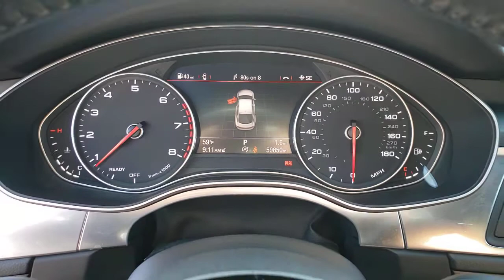2017 AUDI A7 Henderson, Las Vegas, Bullhead City, Lake Havasu, Laughlin, NV R32208A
Florett Silver Metallic Used 2017 AUDI A7 available in Henderson, Nevada at Towbin Dodge. Servicing the Las Vegas, Bullhead City, Lake Havasu, Laughlin, NV area.
2017 AUDI A7 3.0 TFSI PRESTIGE - Stock#: R32208A - VIN#: WAU22AFC7HN038170

Towbin Dodge
275 Auto Mall Dr

Towbin Dodge, located in the Valley Auto Mall in Henderson, is pleased to offer this Florett Silver Metallic 2017 Audi A7 3.0T Prestige for purchase, this vehicle is well equipped with many features including. Certified By Carfax - No Accidents, Local Trade In - Never A Rental, 77835.00 msrp new!, 20'' Wheel & Tire Package, ABS brakes, Active Lane Assist, Adaptive Cruise Control w/Stop & Go, Alloy wheels, Audi Pre Sense Plus, Compass, Corner View Camera System, Driver Assistance Plus Package, DVD-Audio, Electronic Stability Control, Front dual zone A/C, Front Seat Ventilation, Heads-Up Display, Heated door mirrors, Heated Front Bucket Seats, Heated front seats, High-Beam Assistant, Illuminated entry, LED Interior Lighting, Low tire pressure warning, Navigation System, Passenger Lumbar, Power Liftgate, Power moonroof, Prestige Package, Rear dual zone A/C, Remote keyless entry, S Line Exterior w/Supercharged Badges, S Line Sport Package, Sport Suspension, Traction control, Wheels: 9.0'' x 19'' 7-Double-Spoke Galvano Silver, Wheels: 9.0'' x 20'' Bi-Color 5-Spoke W Design. quattro 8-Speed Automatic with Tiptronic 3.0L V6 Turbocharged DOHC 24V ULEV II 333hp Clean CARFAX.brbrRecent Arrival! 21/29 City/Highway MPGbrbrbrThanks for checking out this great vehicle. When looking to buy pre-owned, why not buy from the #1 Dodge dealer in Nevada? Give us a call or come by today to see our huge inventory selection and let our great team assist you in locating your next vehicle!brbrAwards:br  * JD Power Automotive Performance, Execution and Layout (APEAL) Study
Side Impact Beams,Front And Rear Parking Sensors,Audi Side Assist Blind Spot,Audi pre sense basic and Audi pre sense rear,Low Tire Pressure Warning,Dual Stage Driver And Passenger Front Airbags,SIDEGUARD Curtain 1st And 2nd Row Airbags,Airbag Occupancy Sensor,Driver And Passenger Knee Airbag,Power Rear Child Safety Locks,Outboard Front Lap And Shoulder Safety Belts -inc: Rear Center 3 Point, Height Adjusters and Pretensioners,Driver Seat,Passenger Seat,Power Tilt/Telescoping Steering Column,Audi connect Mobile Hotspot Internet Access,Leather Steering Wheel w/Auto Tilt-Away,Front Cupholder,Rear Cupholder,Compass,Valet Function,Power Fuel Flap Locking Type,Remote Releases -Inc: Power Cargo Access,HomeLink Garage Door Transmitter,HVAC -inc: Underseat Ducts, Residual Heat Recirculation, Headliner/Pillar Ducts and Console Ducts,Illuminated Locking Glove Box,Driver Foot Rest,Full Cloth Headliner,Leatherette Door Trim Insert,Leather Gear Shifter Material,Day-Night Auto-Dimming Rearview Mirror,Driver And Passenger Visor Vanity Mirrors w/Driver And Passenger Illumination,Full Floor Console w/Storage and 3 12V DC Power Outlets,Front And Rear Map Lights,Fade-To-Off Interior Lighting,Carpet Floor Trim,Trunk/Hatch Auto-Latch,Rigid Cargo Cover,Cargo Space Lights,Memory Settings -inc: Door Mirrors and Steering Wheel,Audi Smartphone Interface -inc: Apple CarPlay/Android Auto,Refrigerated/Cooled Box Located In The Glovebox, Driver / Passenger And Rear Door Bins,Delayed Accessory Power,Systems Monitor,Outside Temp Gauge,Analog Display,2 Seatback Storage Pockets,Manual Anti-Whiplash w/Tilt Front Head Restraints and Manual Adjustable Rear Head Restraints,Perimeter Alarm,Immobilizer III Engine Immobilizer,3 12V DC Power Outlets,Air FiltrationRadio: Audi MMI Navigation Plus w/AM/FM -inc: MMI system (MIB), 8 central display screen, control knob and buttons in center console and music interface w/2 USB slots, operates climate control, central locking, instrument cluster, vehicle diagnosti